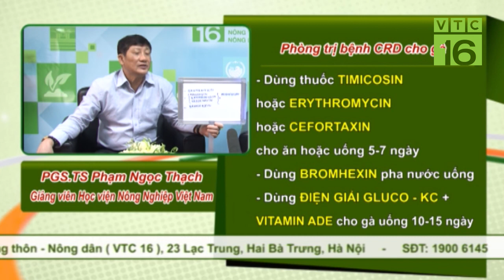Bệnh khô chân ở gà và cách chữa hữu hiệu | VTC16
VTC16 | Gà mới nở bị khô chân rồi chết. Xin hỏi nguyên nhân và cách khắc phục?